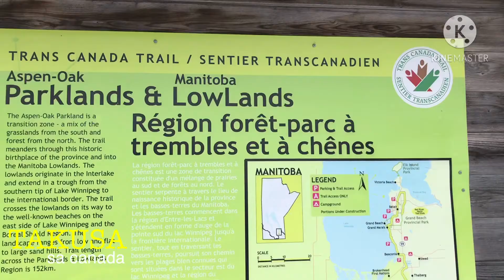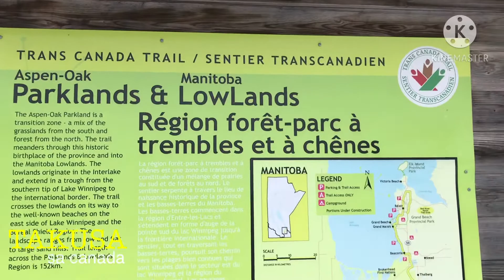Ice fishing sa canada | daming huli.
TAKUSA sa Canada